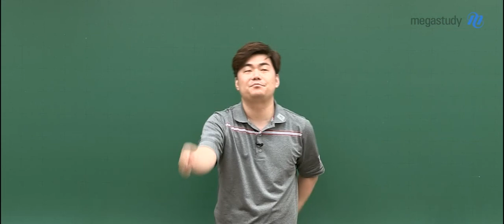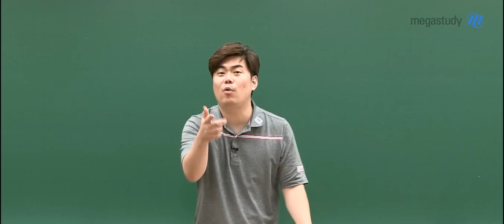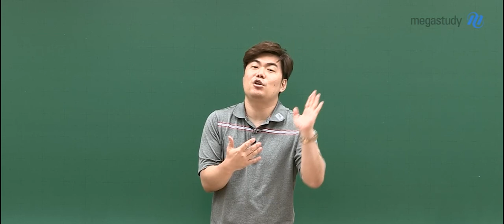[메가스터디] 수학 김성은 쌤 - ★D-70★ 9월 모평 이후 꼭 해야 할 것들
9월 모평 이후 꼭 해야 할 것들에 대해
불꽃쌤이 조언해드리겠습니다.

첫번째, 수시 원서 접수에 많은 에너지를
소비하지 마세요.

시험은 다가올수록 더 중요합니다.
끝까지 최선을 다해 공부한 사람이
결국 승리하는 것이 수능입니다.

하루하루 최선을 다해 공부하세요.

두번째, 9월 모평 문제를 꼭 다시 풀어보는
시간을 가지세요.

해설강의나 풀이를 보기 전
최선을 다해 푼 9월 모평 문제들에 대해
혼자 고민하고 풀어보세요.

그래야 진짜 실력 향상으로 이어집니다.

9월 모평 최선을 다해 보고
남은 기간 마무리 잘하여
영광의 순간을 맞이하길 바라겠습니다.